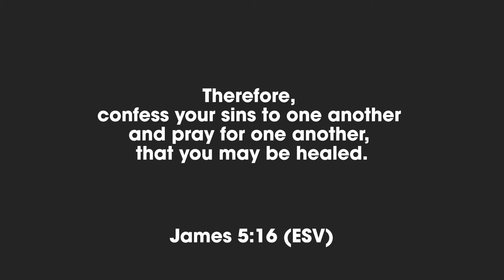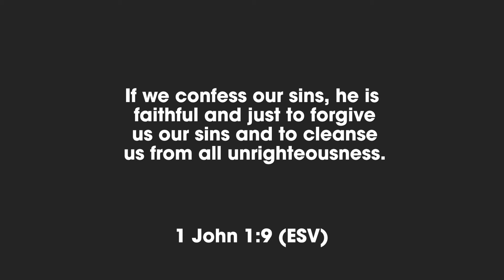Confession.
Confession. Join Pastor Todd Capen for this week's Morning Manna as we explore the concept of "practice makes perfect" as it relates to our spiritual disciplines.